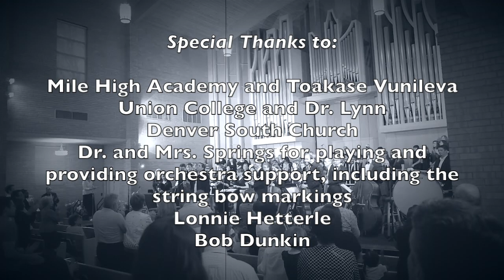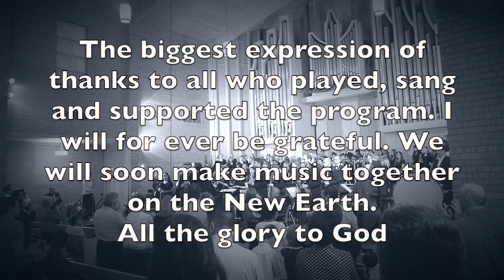What Kind of God?! Beautiful Orchestra and Choir Easter cantata, Leandro Bizama - MHA , Unionaires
A very special concert of the Easter Cantata for choir and orchestra, What Kind of God?! written and conducted by Leandro Bizama, for the MHA Centenary Anniversary Alumni Weekend.

The performers included musicians from the Denver area, MHA Choirs, Denver South Adventist Church and most notably the Unionaires, from Union College (now Union Adventist University), under the direction of Dr. Lynn.

Program notes for the composition, written by Leandro.

Short program notes
Movement 1 - Min 0:27
Overture
The orchestra plays some of the key themes that will later be developed in the work and introduces the G minor key, that symbolizes God's love.

Movement 2 - Min 6:44
Do This To Remember Me
Jesus is eating the last supper with His disciples and asks them to do the same to remember Him and what He did for them. This movement is written in D major but transitions to D minor in that last measures of the movement.

Movement 3 - Min 14:00
Gethsemane's Battle
Jesus faces the greatest test of His life, and cries out to see if there is another way. But He refuses to let go of His Father's will, and in the end chooses to submit completely. The simplicity and intensity of the moment is symbolized by a soft guitar picking pattern and the tenor soloist. Having resolved to follow His Father's plan to give Him as the remedy for humanity's sin sickness, the movement transitions to a slow gospel ballad style chorus, modulating upwards until reaching the bright key of C major.

Movement 4 - Min 23:11
The Sacrifice
This movement can be understood like a march to Calvary, with the timpani marking the heavy steps Jesus took towards that infamous hill where He would lovingly give up His life. The harsh E minor key of the movement symbolizes the violent efforts that evil took to destroy His resolution and peace. The orchestra tells the dramatic story through music just as much as the choir retells the story through word. The flute, for example, being the only instrument to play for a few measures in the middle of the movement, symbolize the crying of the women and those who were mourning His death. There is in this movement a musical power struggle of sorts, with a bitonal section to represent it. It is the battle between E minor and G minor. E minor, the harshness of evil, G minor, the beauty of God's love.
In the end, we hear as the heart beat of Jesus, played by the percussion, gives its last pulse.

Movement 5 - Min 36:06
The Victory
Starting with a moving men's chorus, this movement takes the orchestra theme of the cross and transforms it into a hymn of praise for God. This symbolizes the transformation from death to life that Jesus secured for humanity. He conquered death and lives for ever more! After the chorus sings the cantata's hallelujah the music gives way to a development of some of its key themes, playing on the idea of transformation. Then the choir sings the main theme of the cantata, which was the first thing composed from the work. It is a reflection on what God has done, both an exclamation and a question: What kind of God!? Finally, the movement allows the Hallelujah hymn to come back, combined with a G major statement of the main chant like theme that represents the triumph of God's love. "Sing Hallelujah to the King of Kings!"